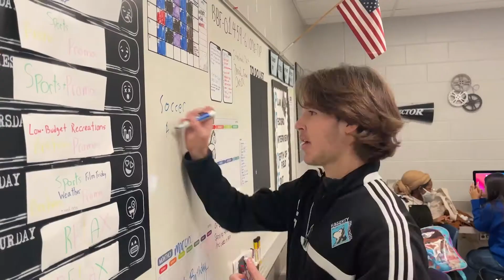February 7th, 2022- Daily Announcements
Sports & Promos, Hagerty High School, HHS